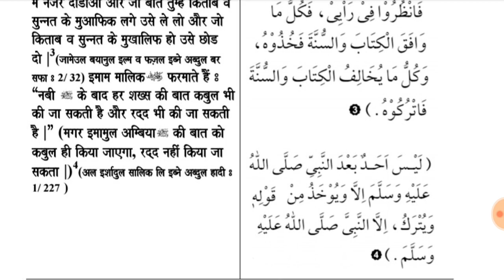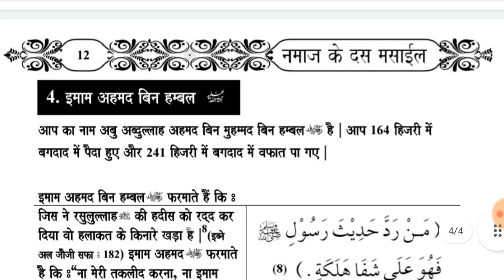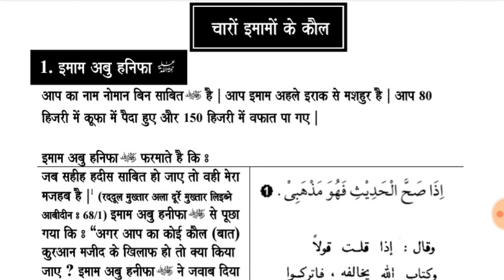तक़लीद का रद्द , चारों इमामों के क़ौल से || Radd e Taqleed , 4 Imamo ke kaul || by - AFFU KHAN